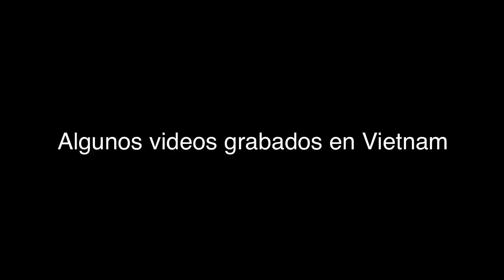Viajar a un país sin hablar el idioma - Mi Experiencia en Asia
En este video compartiré un poco de mi experiencia viajando por Asia.

★ Curso Gratis & VIP (seré tu profesor oficial)